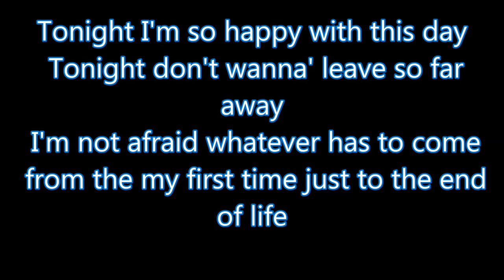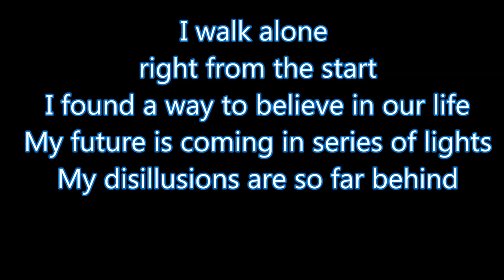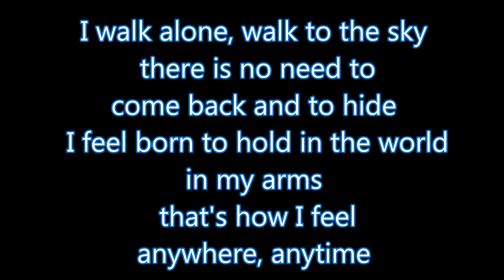East Clubbers - Walk Alone Lyrics Full HD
Walk Alone by East Clubbers feat Kate Lesing.
Watch in HD or Full HD for the best audio quality!
This song was also in game Gunz (Euro Gunz and Universe Gamers Gunz)
Lyrics:

Tonight I'm so happy with this day
 Tonight don't wanna' leave so far
away
 I'm not afraid whatever has to come
 from the my first time just to the end
of life

 I found a way to believe in our life
 My future is coming in series of lights
 My disillusions are so far behind

I walk alone, walk to the sky
 there is no need to
come back and to hide
 I feel born to hold in the world
anywhere, anytime

anywhere, anytime